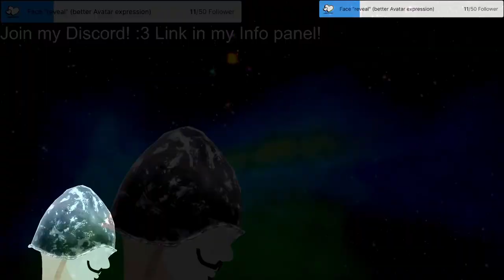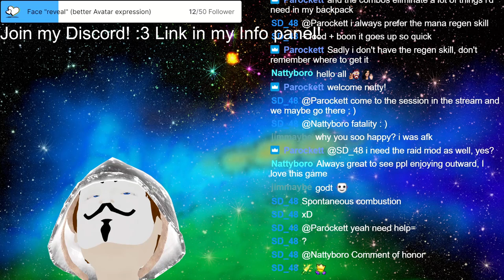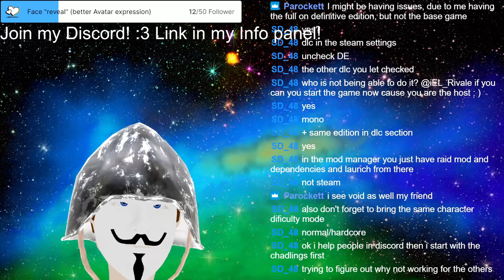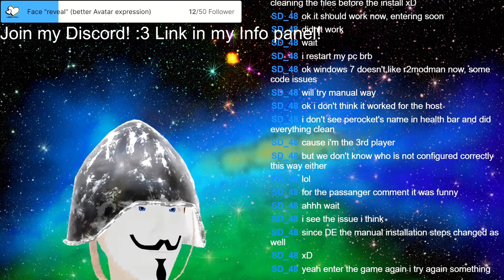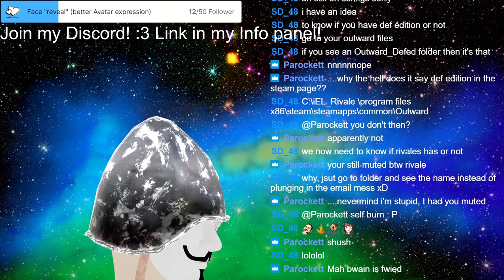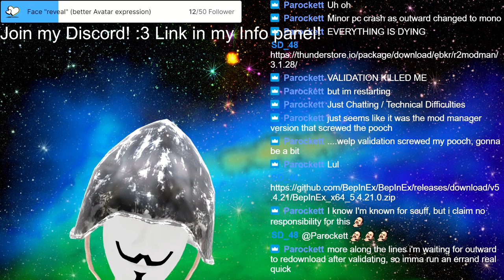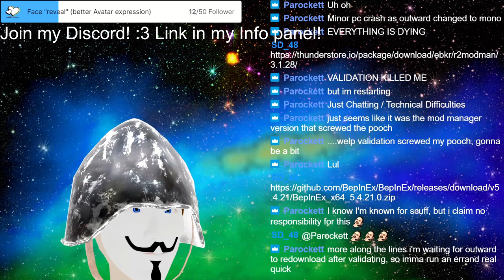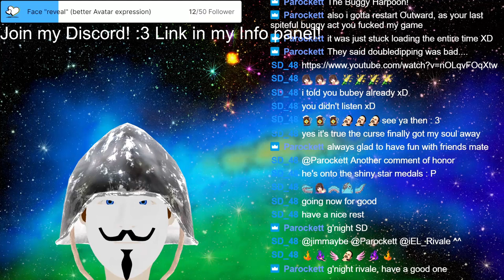Stream 25 Let´s Adventure Outward! My most succesfull game so far! :) Say hello! 3D V-Tuber [EngGer]